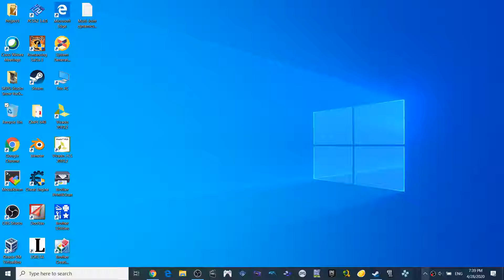Crown Trick: A Second Attempt [BETA DEMONSTRATION]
Well, I got a little bit further, but that boss... I think I need to figure out how to use oil and fire and elemental magic more skillfully.